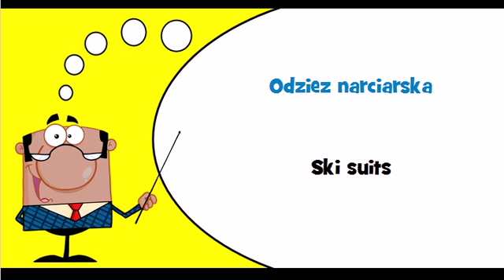Let's learn Polish Thème = Special clothing